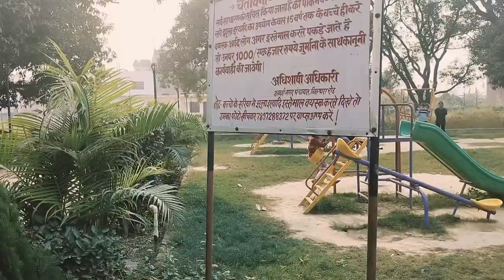my new vlog please support me subscribe me channel @Rajkumar chauhan vlog